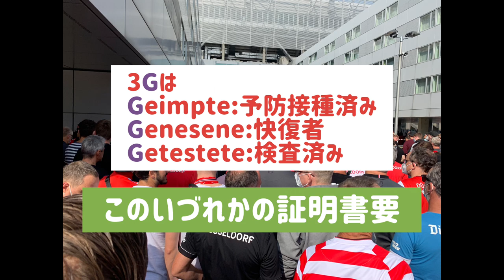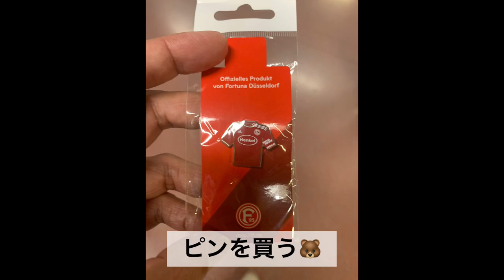【ドイツ:2.BL 田中碧 を見てきた】Merkur-Spiel-Arena Fortuna Düsseldorf:Jahn Regensburg (18Sep2021) スタンド風景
9月18日(土)デュッセルドルフのホーム「Merkur-Spiel-Arena」で行われたFortuna Düsseldorf対
Jahn Regensburg戦を見に行きました。この時点での2部1位のRegensburgに同11位のDüsseldorfが対戦しました。この試合には日本のオリンピック代表だった田中碧選手が出場していました。
9月にしては暑い日(最高24℃)でしたが、田中選手の活躍を見ることができました。
おまけで次のホームゲームだった10月2日(土)の対Paderborn戦の試合前ウォームアップ動画(田中選手中心)も入れています。